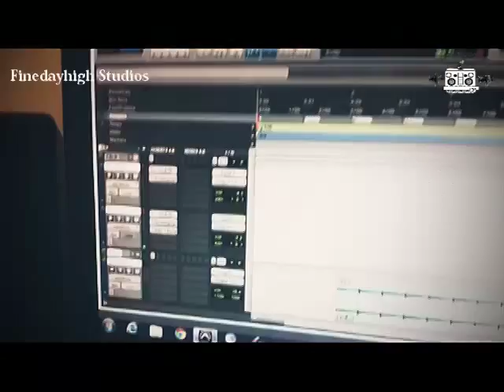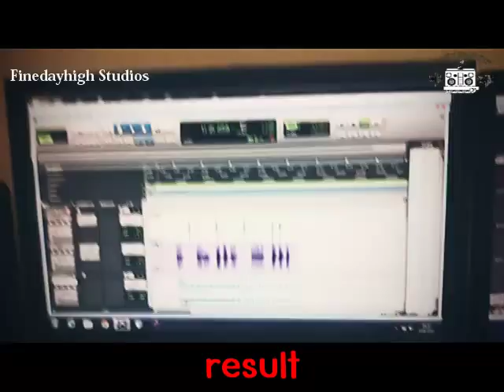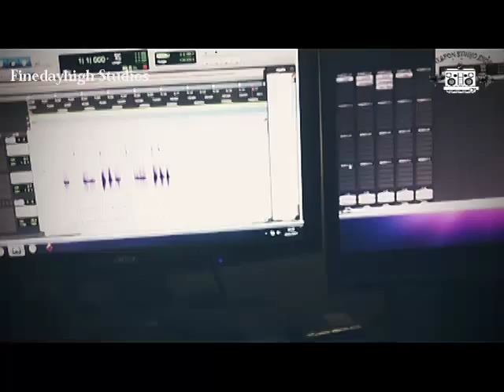Convert Audio to Midi Recording Drums Real time with notebook bag